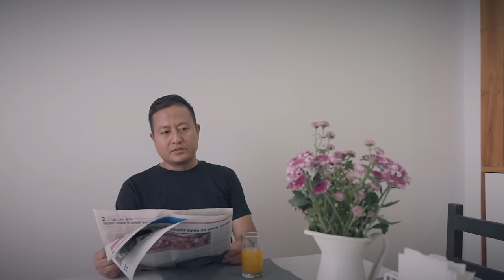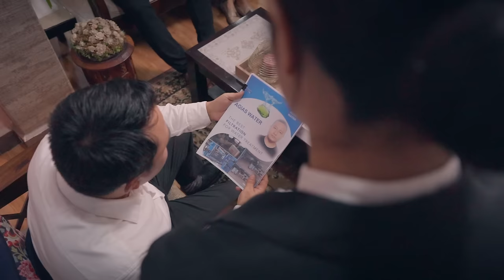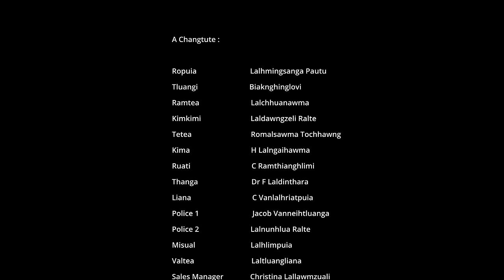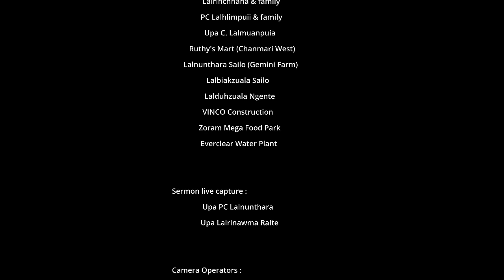Kristian Chhungkaw Film Insiamsiak 2023 | Chanmari West Kohhran (Pathian lamtang)